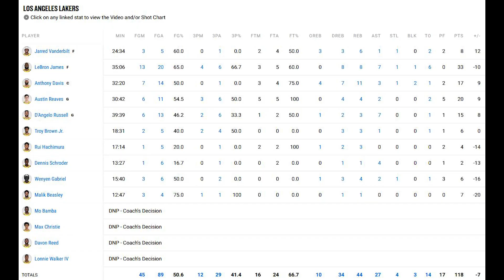"릅진아 나 지금 되게 신나" | 레이커스 VS 클리퍼스 NBA 리뷰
버럭의 복수가 시작된다